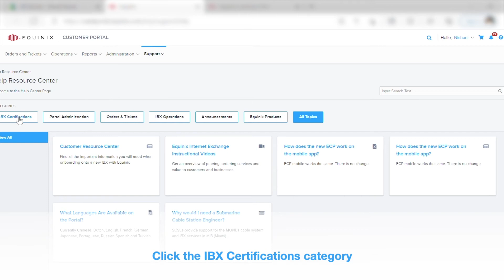Feature Enhancements - IBX Certifications in Smart Hands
Here's how to access your IBX Certifications in Smart Hands.